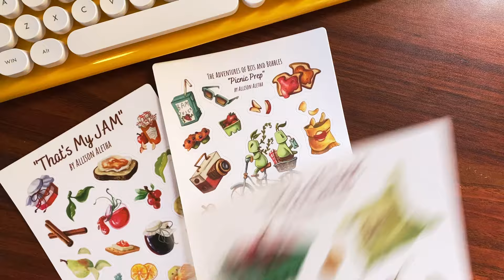my ARTIST IDENTITY CRISIS + cozy gouache campfire painting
I’ll let you in on a little secret… I’ve been having an artist identity crisis this year. Struggling to find my own artistic voice and constantly overthinking every single art rule. But is MAGIC more important than METHOD in art?? Or are the fundamental skills what truly make an artist?? We’re getting’ vulnerable and talking about some spicy takes on art today and how to loosen up with your art. While we chat, I’ll be painting a cozy little gouache campfire featuring extra toasty marshmallows and dragons in cardigans (cuz’ why not??)

SUPPLIES USED:
Winsor and Newton Gouache
ETCHR brushes
Arches’ Cold Press Paper

MUSIC
TOKYO DRIZZLE
Music from Uppbeat (free for Creators!):